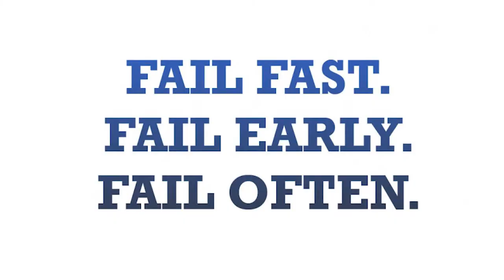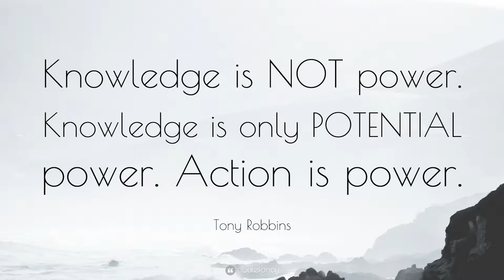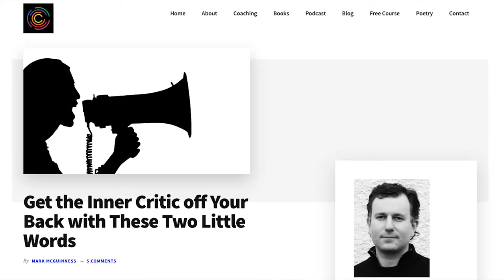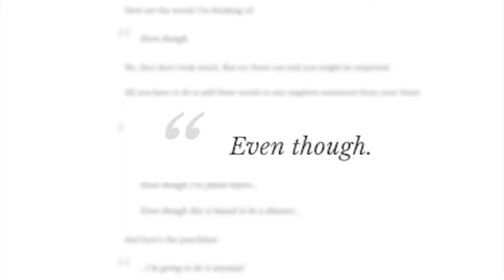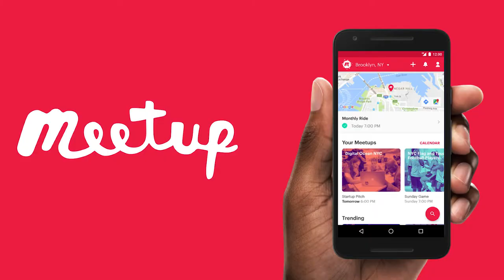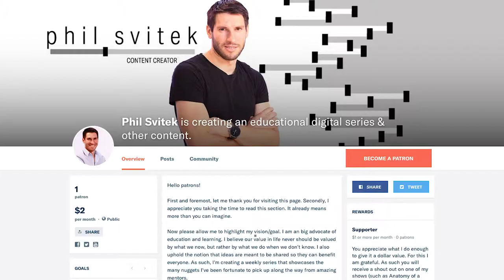Failure Is a Necessary Step Forward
Failure is a nasty word to many. But why? Why do we have such an aversion to it? Why do we let it paralyzes us? Why is it that the fear of failure prevents artists from creation? And the fear of failure comes in many forms – sometimes it’s even disguised as procrastination. Make no mistake, our aversion to failure can have dire consequences. But then, WHY are we so afraid? Judgment? Self-pity? I’m sure you can name a myriad of answers. Sadly, there are people, including myself, who know that failure is the key to success and yet we avoid it like the plague. So how do you rid yourself of this idea that you’re a failure? You don’t. You work in spite of it. See, the most successful people in the world are not successful because they possess something you or I don’t, they are successful because they continue on. In this lesson, I (Phil Svitek) examine where our fear of failure comes from but more importantly I give you ways to overcome this crippling sensation. If you don’t, then this fear can be dire and lead you astray from your creative endeavors. Follow the given steps in this lesson and you too can grow and succeed against any challenge that life presents you.

ABOUT THE SERIES:
With over 15 years of experience WORKING in the entertainment industry at the top level, learning from the best of the best, I (Phil Svitek) am now on a journey of paying it forward. I believe that ideas are meant to be shared, not hoarded and furthermore, if you are successful then you owe the next generation a roadmap. As someone who has been there across various roles such as producer, director, editor, writer, podcaster and even high level executive, I know the struggles and what it takes to tackle and overcome the challenges that artists face on the road to accomplishment. As you already may know too well, an artist’s life can be extremely volatile, with many high’s and low’s - it takes more than just industry skills and knowledge to make it. To be successful, you need to have the right mental fortitude to reach your dreams. I believe in a 360 approach - combining technical theory with practice, along with personal development skills that are directly related to what it takes to be successful as a digital artist. Each week, I draw from these experiences, learnings and exploration to offer you insights, concepts and findings with specific takeaways to benefit you. I'll recommend books, podcasts, movies, etc to help further illustrate the ideas highlighted within each episode.